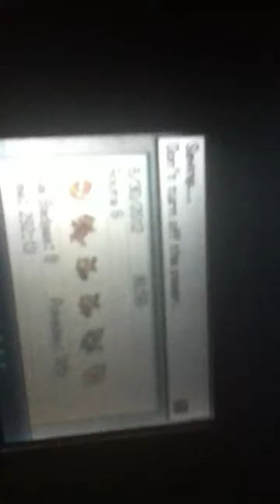Shiny Deerling :D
Fuck yes
Sorry for the sideways stuff, this is my new ipod touch and I didn't know it did that :P oh well. At least I got the shiny :)